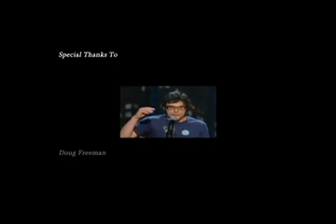Gangsta Rap Battle New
rap animation